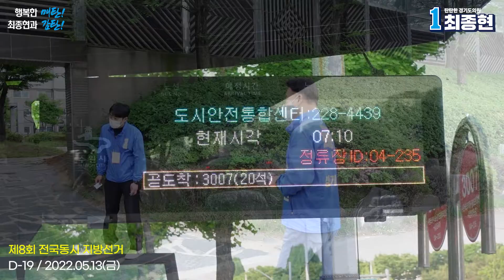[최종현TV] 제8회 전국동시 지방선거 / D-19~15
"최종현TV (슬기로운 의원생활)"은 경기도의원 최종현이 좌충우돌하면서 만들어가는 의정활동 이야기입니다.